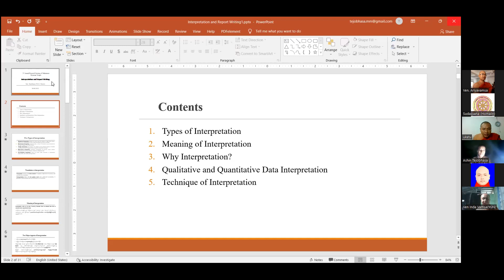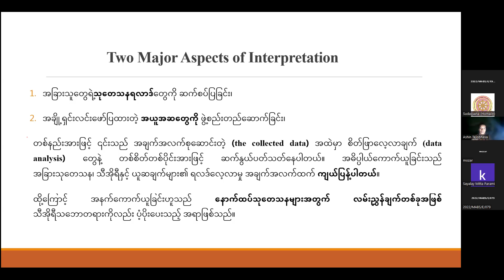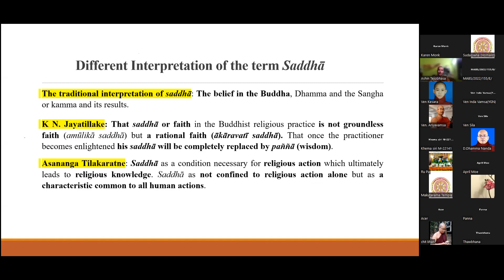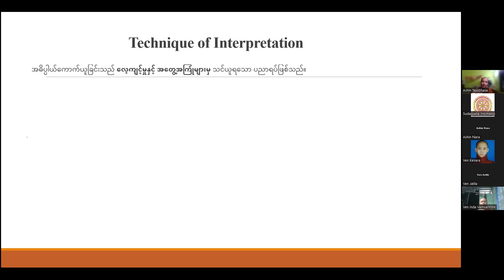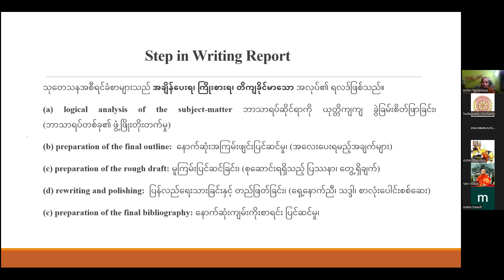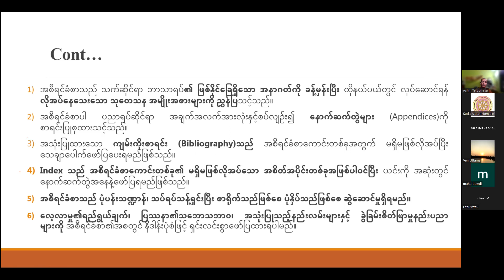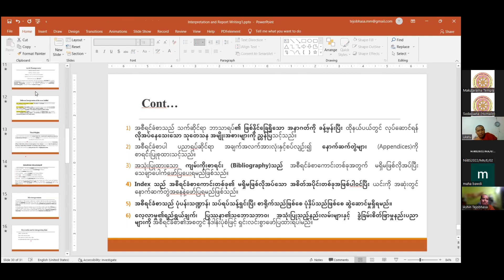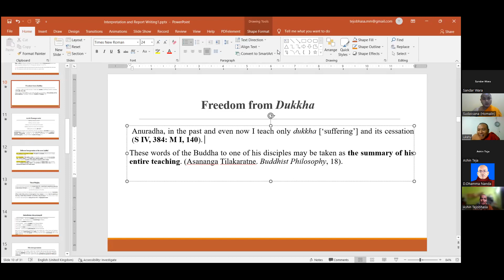10. Interpretation_and_Report_Writing by Ashin_Tejobhasa_PhD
ပညာရေးနှင့် ဓမ္မဆိုင်ရာ ဗဟုသုတများကို တင်ဆက်ပေးသည့် ချယ်နယ်ဖြစ်ပါသည်။